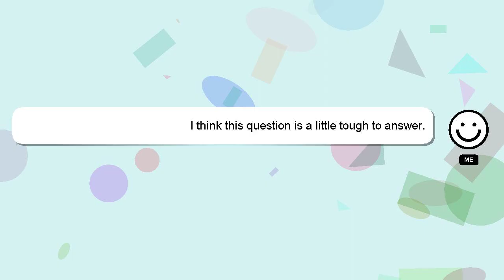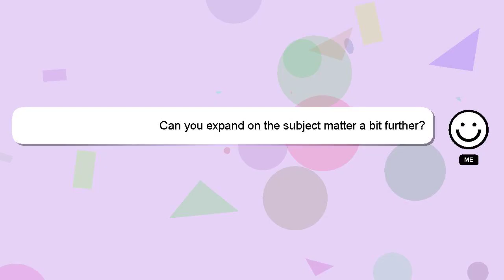How to fix luggage handle?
Here's a brief description of who I am, Hi, my name is Delphi, nice to meet you. I am here to aid you in getting answers to your questions. - How to fix luggage handle?

If you need more specific information, let me know by leaving a comment or starting a chat. Providing an answer will be acknowledged and appreciated with a 'heart' from me.

*2 What we are experimenting :*